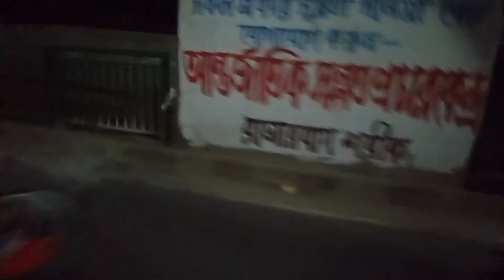Full Hosaf Squad Flyover 💓💓💓💓এক সাথে জখোন আমরা আর জা হয়🤣🤣 Masti.... Motovlog 43 ☺️☺️☺️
Hi Guys!
Assalam Alakium ♠
Im ur Boy SAMIUL SOHAN ♥
I Here A another New Vlog 😊
I wish Every One All Good 😇
Everyone Watch My Video
And